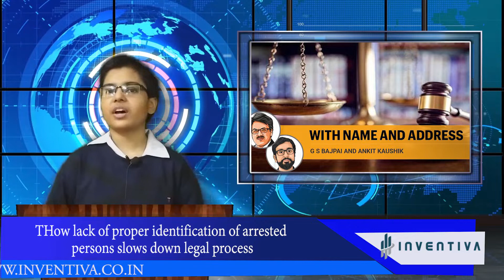How lack of proper identification of arrested persons slows down legal process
A recent judgment of the Delhi High Court in Sunil Tyagi vs Government of NCT has highlighted the infirmities in criminal law and the criminal justice system with respect to proclaimed offenders. The judgment goes on to address the problem by evolving guidelines with respect to the process of service of summons/warrants, grant of warrants, grant of bail, and the process of proclamation as an offender.

Anchor: Oishi Banik

Reporter: Indian Express

Video Editor: Injamala Rupesh

About Inventiva: Inventiva is a part of Nine Network Private Limited. Nine Network is a company registered under Indian Companies Act 2013 and Registered As Nine Network Private Limited CIN: U74140DL2016PTC289760. Inventiva is a fully Licensed & Registered Print Media With RNI (Registrar Of Newspaper For India) Under MIB (Ministry of Information & Broadcasting) With Registration Number DELBIL/2018/76160. NINE NETWORK PRIVATE LIMITED incorporated/ registered as a Private Limited Company on 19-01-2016, is recognized as a startup by the Department of Industrial Policy and Promotion. DIPP Registration & Certificate No.: DIPP20903

We also carry some very important aspects of internal & external trade, international affairs which directly or indirectly affects the global as well as Indian economy. In a nutshell we cover almost everything that influence Business, Economy, Finance, Money, GDP, Growth & Development Of Country.

For Any Tip, News Byte Or Any other purpose, please get in touch with us at : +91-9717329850